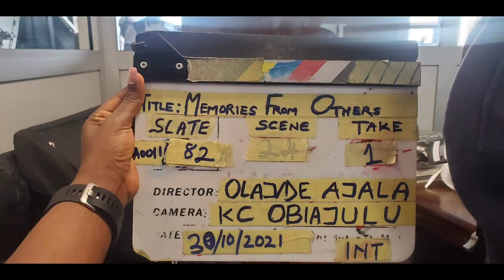I'm back!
Hello, all! It's been a minute but I'm back and better!

Let's go on another exciting journey of podcasting!!